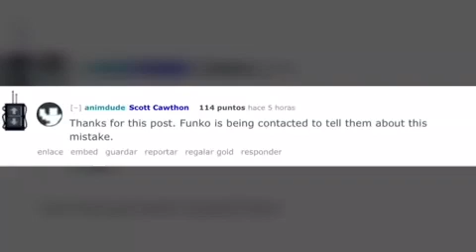funko confirma las cajas y las fechas de los nuevos juguetes oficiales de five nights at freddy's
blog de los juguetes por funko